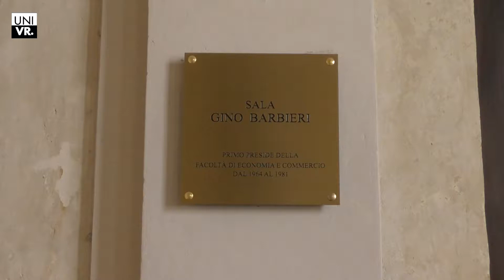Parole Alte - Film Festival della Lessinia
L'università di Verona collabora alla XXIV edizione del Film Festival della Lessinia nella sezione Parole Alte. I dettagli dalla delegata alla Comunicazione Marta Ugolini e dalla docente di Lingua tedesca Alessandra Tomaselli.